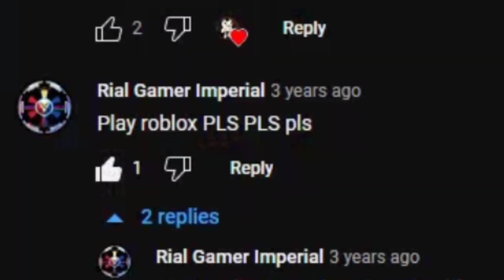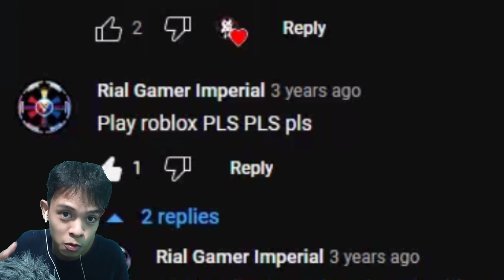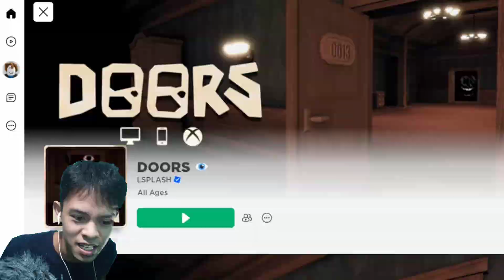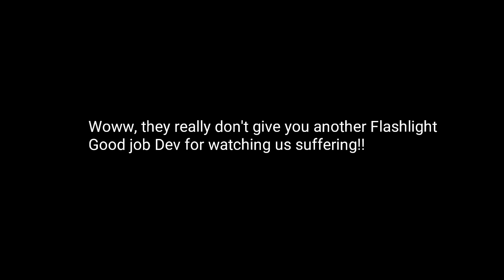DAFREK IS THAT THING!!? - ROBLOX: Doors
Roblox - Doors